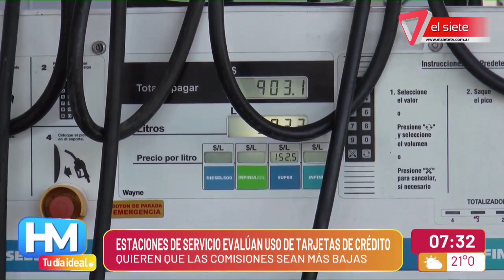ESTACIONES DE SERVICIO DEJARÍAN DE RECIBIR TARJETAS DE CRÉDITO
Los estacioneros decidieron no recibir más tarjetas de crédito desde febrero, por la alta comisión que les cobran por cada operación con esta forma de pago. Esperan que los legisladores nacionales tomen un proyecto de ley para bajar este interés.